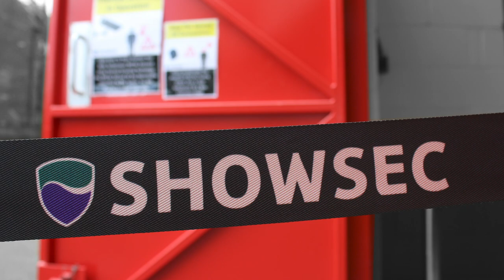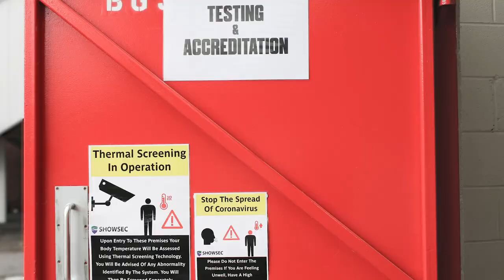Showsec Case Study- Thermal Screening at Nottingham Forest Football Club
Showsec, with partner YCFS, supplied thermal screening technology to Nottingham Forest FC for their behind doors restart following the Covid-19 lockdown.

Thermal screening is an efficient solution and is ideal for use at entrances to detect skin surface temperatures for preliminary screening of staff and visitors to premises.
In conjunction with a Showsec operator and other risk mitigation measures this solution allows you to get back to business with minimal disruption.

Comments from people coming through the screening:
"That was really quick, I didn't realise it was going to take such a short time."

"I went to a venue where they had the handheld temperature check and this was so much quicker, I felt safer as I didn't have to get close to anyone"

"I was straight in, you could see it was up, that was it done nice & easy. Like it"

For information on security and safety solutions including thermal screening you can view our brochure here 🔗

Showsec Security and Safety Solutions. Combining Technology with People Management.